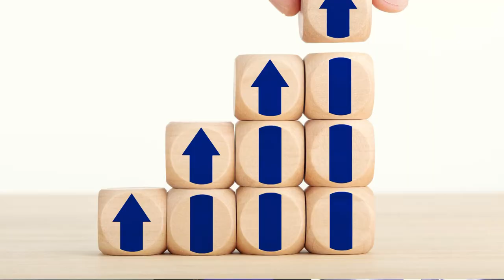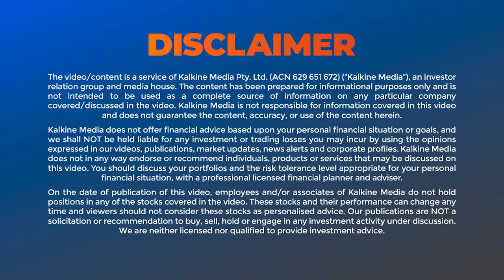What are Blue-Chip Stocks?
Blue-chip stocks refer to shares of well-established, financially stable, and reputable companies with a long track record of reliability and performance. These companies are often leaders in their respective industries and are known for their consistent earnings, stability, and strong balance sheets. The term "blue-chip" is derived from the highest-value poker chip, symbolizing the top-tier status of these stocks in the investment world.

Key characteristics of blue-chip stocks include:

Financial Stability: Blue-chip companies typically have strong financials, including a history of consistent revenue and profit growth. They often weather economic downturns more effectively than smaller or less-established companies.

Market Leadership: These stocks are associated with companies that are leaders in their industries. They often have a significant market share, strong brand recognition, and a competitive edge over rivals.

Dividend Payments: Blue-chip stocks are known for their dividend-paying history. Many of these companies distribute a portion of their profits to shareholders in the form of dividends, providing a steady income stream for investors.

Large Market Capitalization: Blue-chip stocks generally have a large market capitalization, reflecting the total value of all outstanding shares. Their size contributes to their stability and liquidity in the stock market.

Global Recognition: Many blue-chip companies operate on a global scale, with operations and customers around the world. This global presence often contributes to their resilience in different economic climates.

Examples of blue-chip stocks often include well-known names such as Microsoft, Apple, Johnson & Johnson, Procter & Gamble, and Coca-Cola. These companies are considered cornerstone investments in many portfolios due to their reputation for stability and reliability.

Investors often turn to blue-chip stocks for a combination of capital appreciation and income generation. While they may not experience the same level of rapid growth as smaller, high-risk stocks, blue-chip investments are seen as a conservative and reliable long-term strategy. However, it's essential for investors to conduct thorough research and consider their financial goals before making any investment decisions.